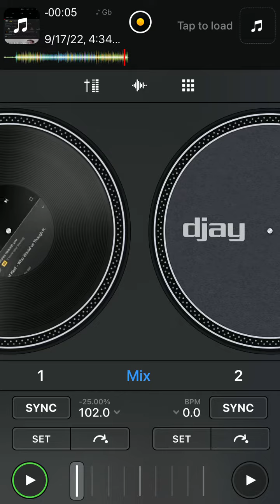Chief Keef Ft. Future - Who Would’ve Thought (Slowed To Perfection)